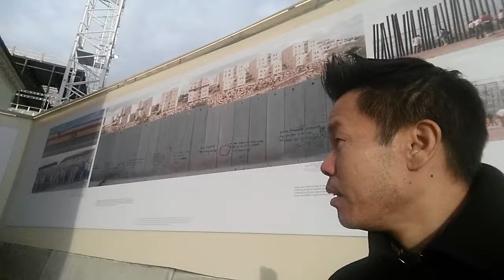Oslo, Norway: Outside Nobel Peace Center